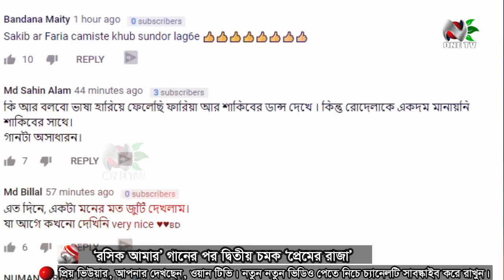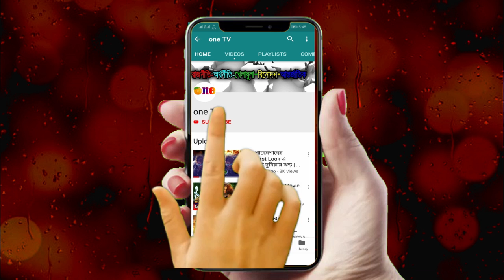এবার প্রেমের রাজা হয়ে এলেন সুপারস্টার শাকিব খান ভক্তরা মাতোয়ারা প্রেমের রাজা গান নিয়ে | Shakib Khan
[রাজনীতি, অর্থনীতি, খেলাধুলা, বিনোদন ও আন্তর্জাতিক সংবাদসহ সব খবর সবার আগে জানতে এখনই সাবস্কাইব করুন। One TV-এর সঙ্গে থাকুন, থাকুন সংবাদের সঙ্গে। ধন‌্যবাদ।]

►►►This content's Copyright is reserved for One TV. Legal action will be taken against those who violate the copyright of the material.

এবার প্রেমের রাজা হয়ে এলেন সুপারস্টার শাকিব খান ভক্তরা মাতোয়ারা প্রেমের রাজা গান নিয়ে